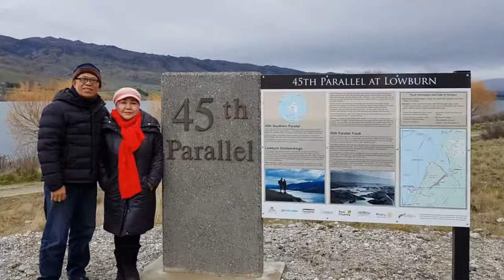NewZealand Trip p-08